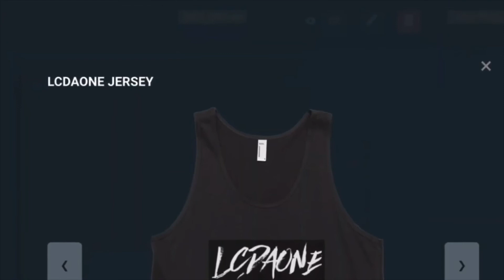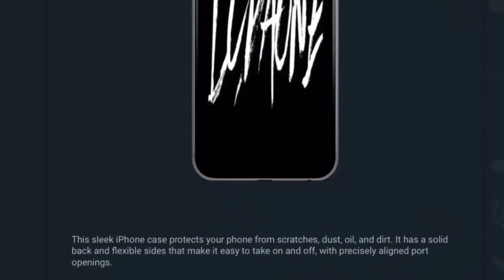UFO SIGHTING 2021!!!!! PART 145 IT WAS A COLD NITE BUT THE UFO WAS THERE WITH SOMETHING ELSE